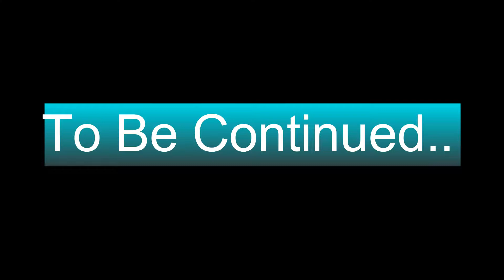NOT Goodneighbor!!-Fallout 4 Part 11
I really enjoy making these vids and it means a lot you guys actually enjoy these vids that I make, even if they are slightly shitty lol.